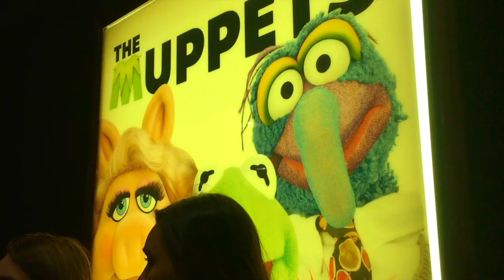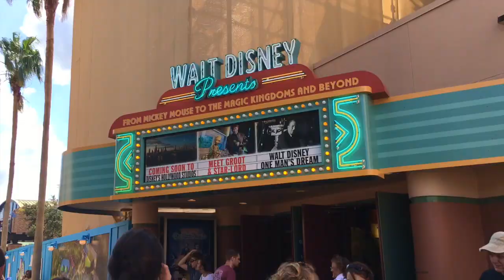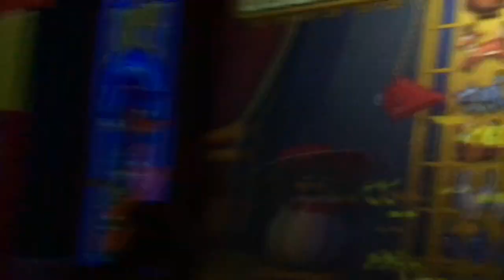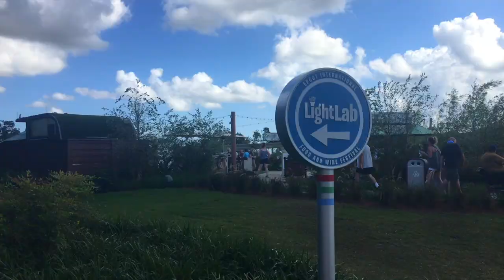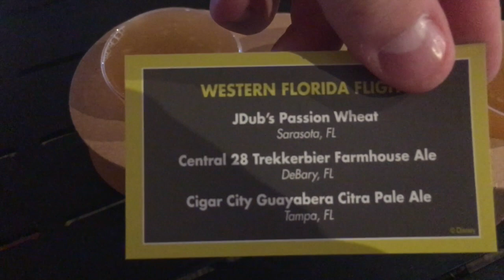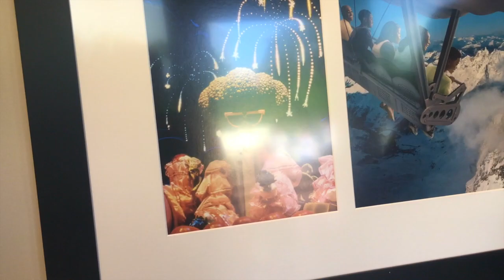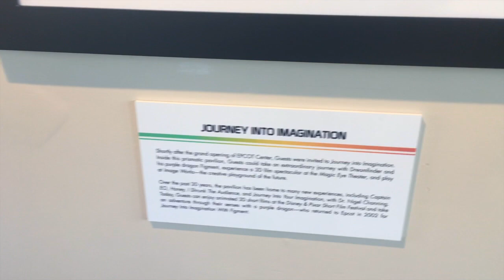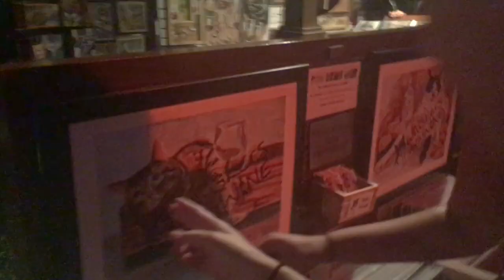Disney Fall Mini-Cation | Part 2 | Food & Wine Festival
Join us for a fun night in Epcot where we go try many different foods and drinks at the Food and Wine Festival! Let us know if you've tried any of these and your opinions on them!